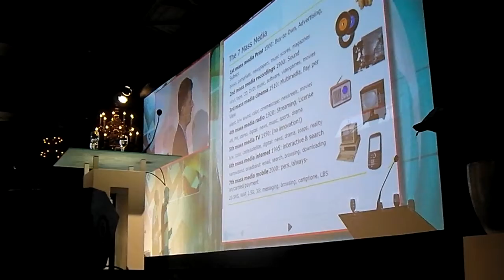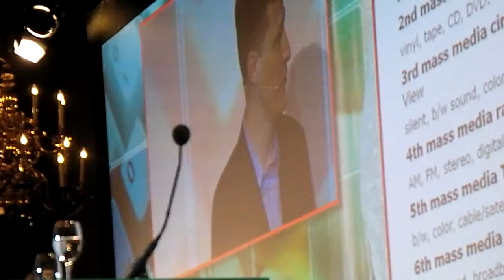Chris Bannink: 450.000 mobieltjes p/d vernietigd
Trends in de mobiele telecommunicatie wij gingen er met een rollercoaster doorheen hagazine.wordpress.com